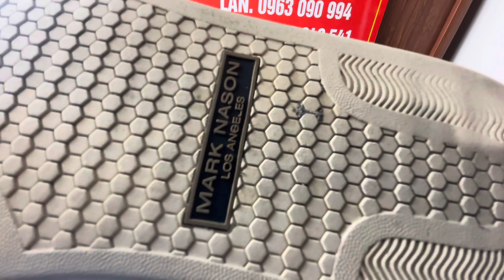Giày Si 23/8. LH: 0963090994 (ZALO) - GIÀY THỂ THAO NAM HÀNG HIỆU CHÂU ÂU. Shop Giày Si Tuấn Hương